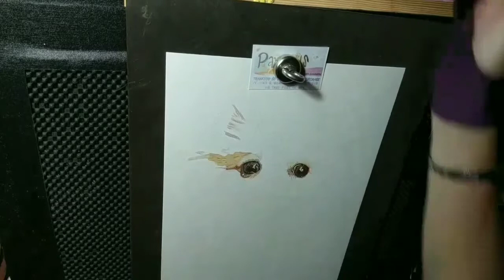How to draw a Pomeranian in colour